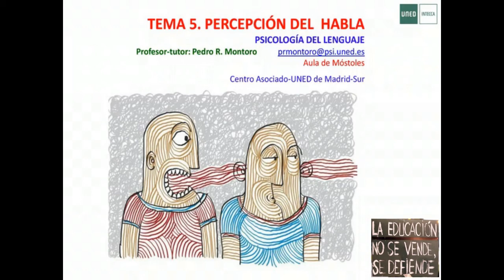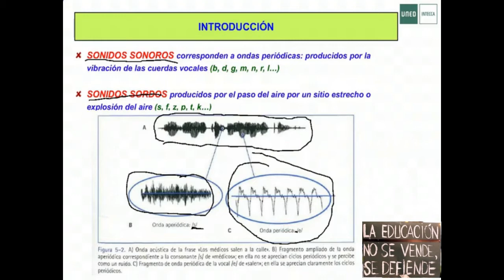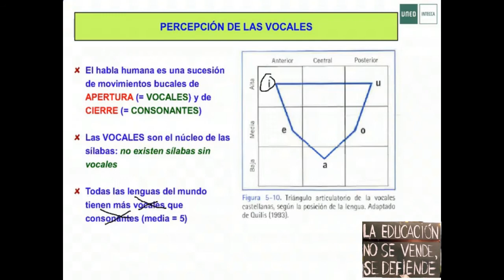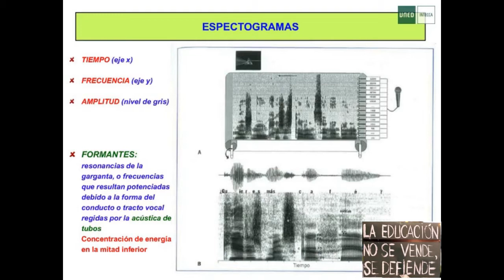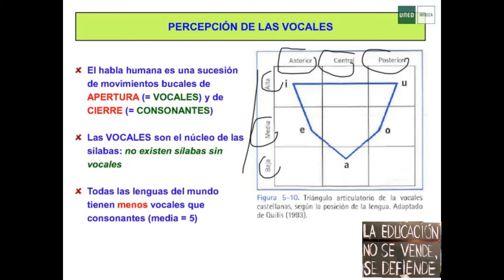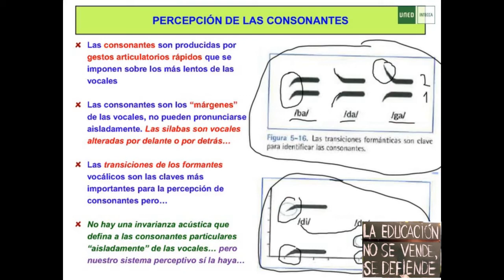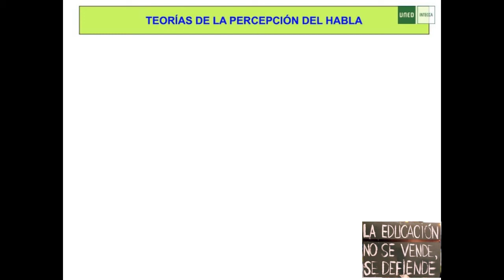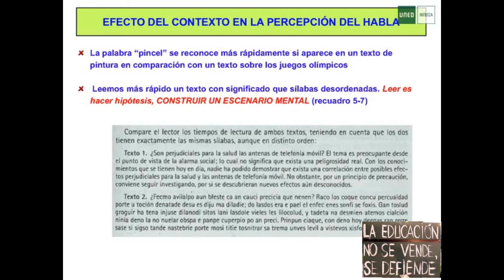PERCEPCIÓN DEL HABLA